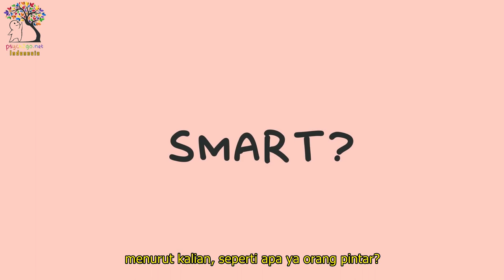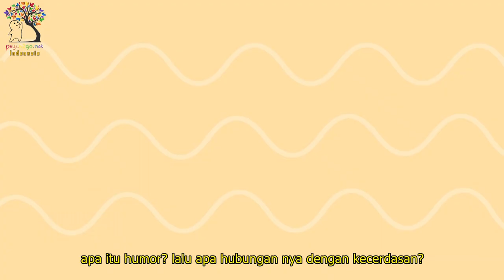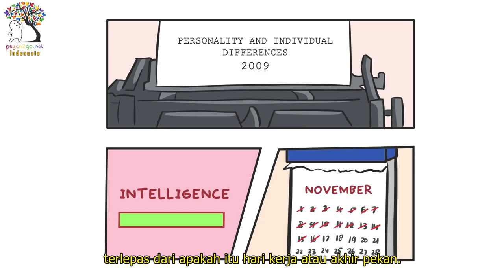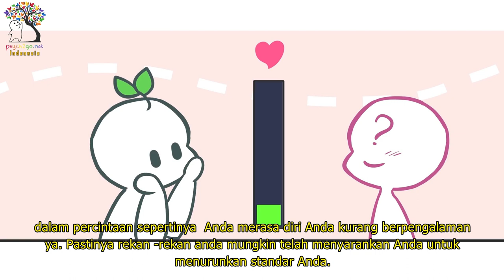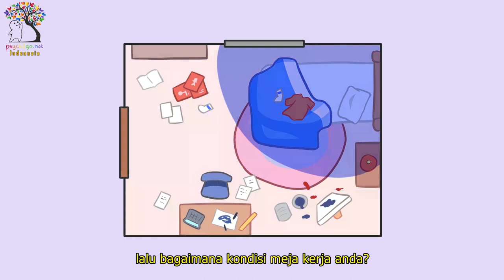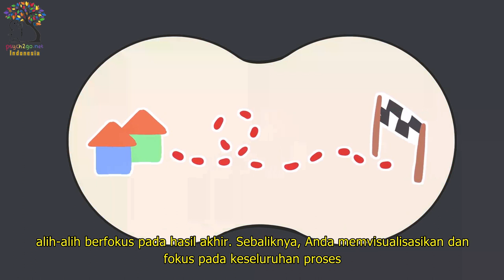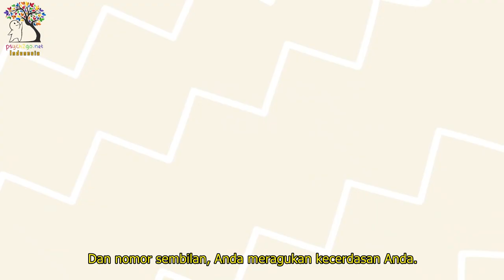9 Tanda Tersembunyi Bahwa Anda Orang Cerdas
Apa arti cerdas bagi Anda? Kecerdasan bukanlah sesuatu yang diukur hanya dengan angka IQ atau nilai ujian; Hal itu ditunjukkan dan ditunjukkan melalui kepribadian dan gaya hidup kita, yang dapat membuat kecerdasan sulit menentukan diri kita sendiri. Apakah Anda penasaran untuk mengetahui apakah Anda diam-diam cerdas tanpa menyadarinya? Mungkin, Anda mengikuti beberapa dari tanda-tanda ini yang berpotensi berlaku untuk Anda atau seseorang yang Anda kenal. Beri tahu kami pendapat Anda di komentar di bawah!

Penulis: Maryann Opida
Editor Naskah: Morgan Franz
Manajer Naskah: Kelly Soong
VO: Amanda Silvera
Animator: Sam Rain
Manajer YouTube: Cindy Cheong
Translator Indonesia : Ikhsan Ube